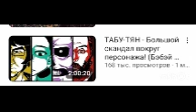creep music archive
2 birds with one stone babey!!!
pic unrelated.
Or is it? Perhaps the author chose specifically this photo as a some kind of helpless way to ridicule the target and the other infuriating to the author's factors? Perhaps he wouldn't put this picture if mr Search Result algorithm behaved well, and did his job?
Who Knows!